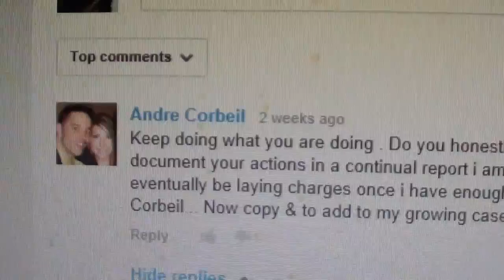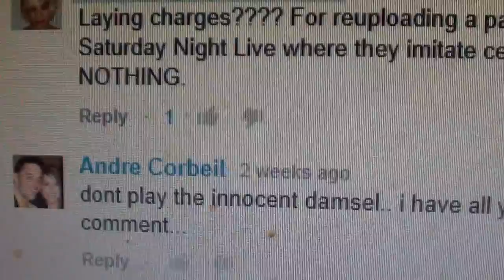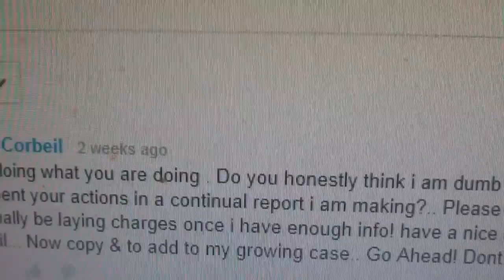Andre Corbeil Threats Of Legal Action May 2 2014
Senpai noticed me